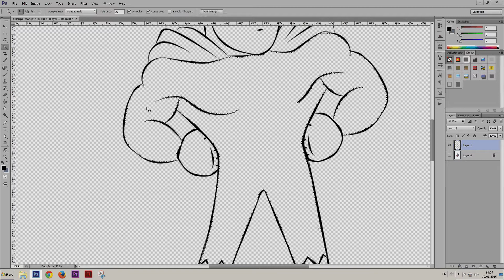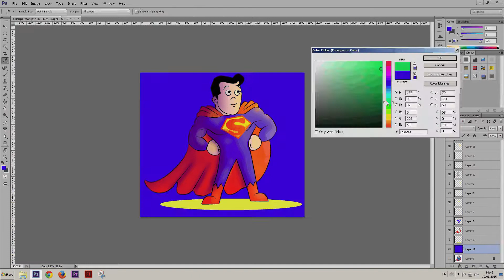SUPERMAN bite size -speed drawing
It's a bird, its a plane, its...bite size Superman speed drawing..
I started coloring with Promarkers but I didn't had more colors to make it pop. so I want digital to finish the job.
there's a free standee. share a picture of it with dmstandee attach.